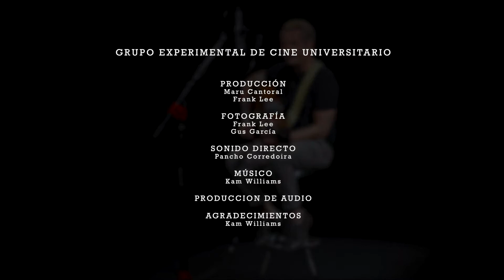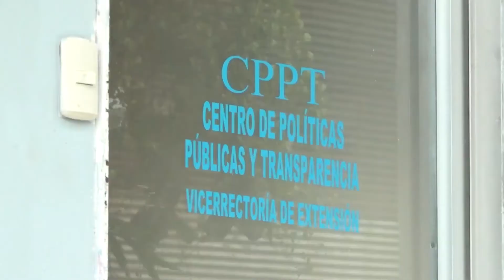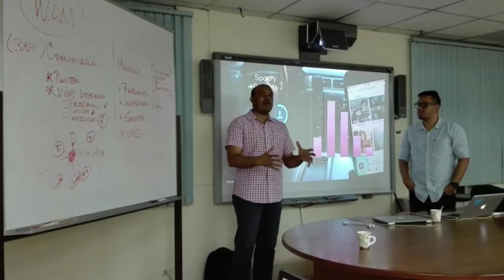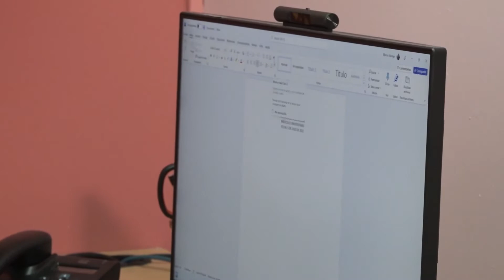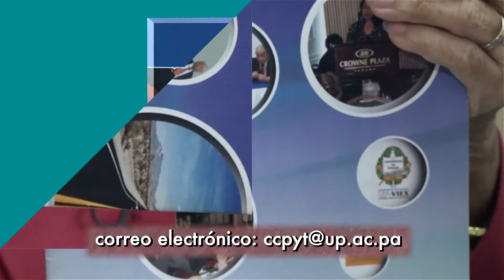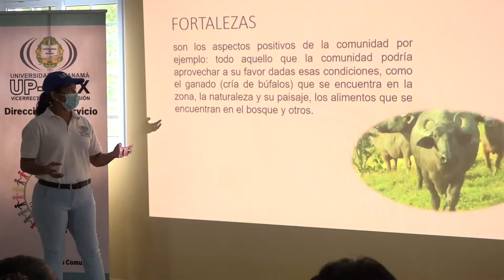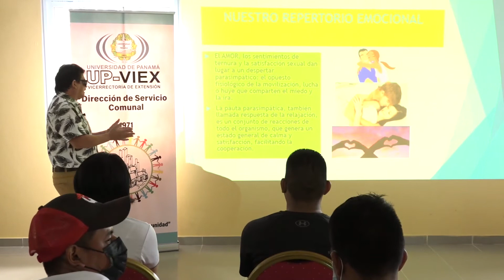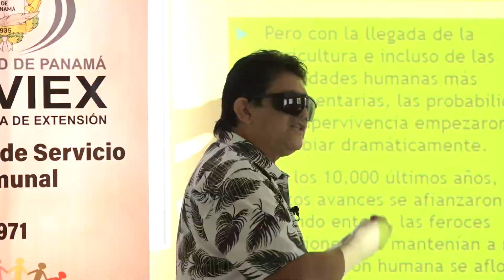Programa Miradas 3 de septiembre 2022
Programa Miradas
3 de septiembre de 2022
Grupo Experimental de Cine Universitario
VIEX